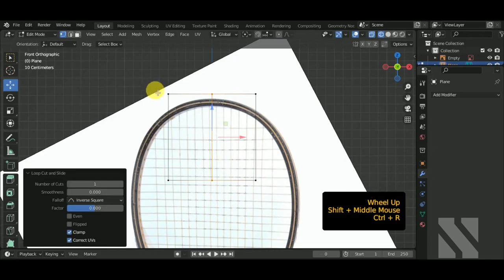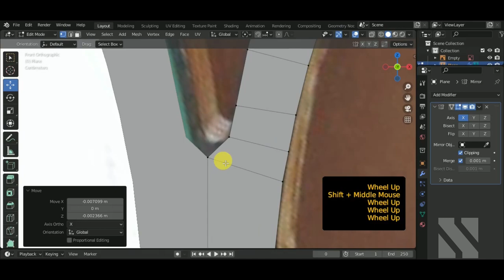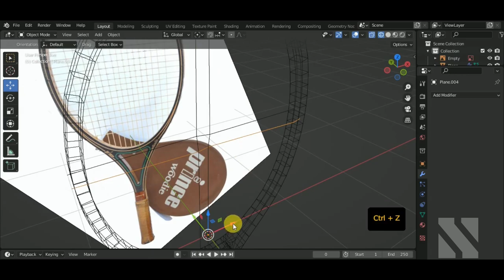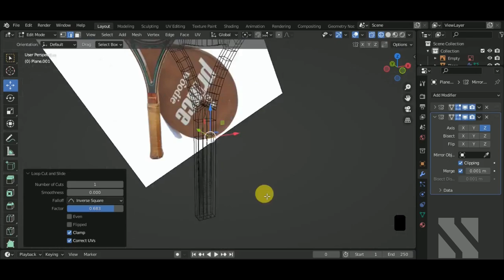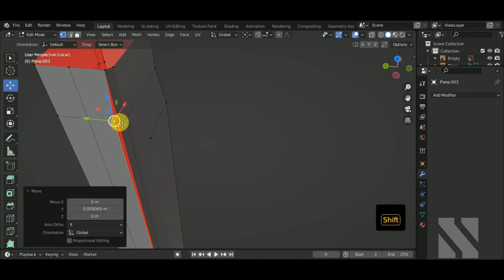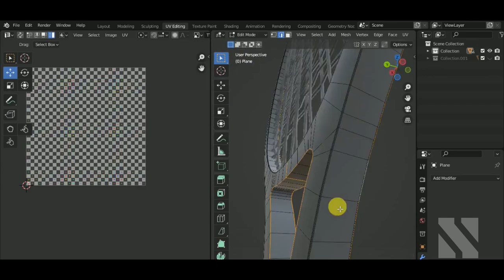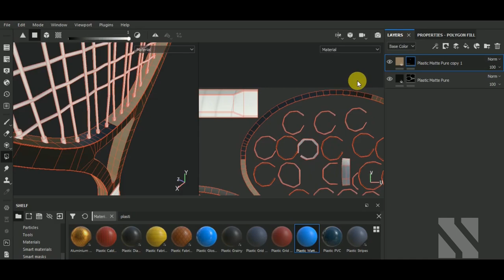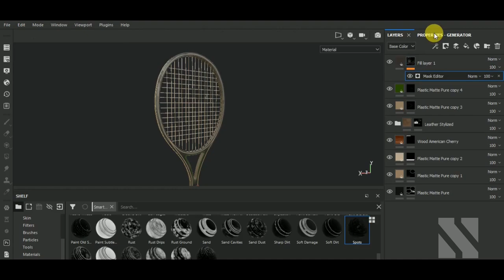Game Asset Tennis Racquet | Blender/SubstancePainter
Hector Cuevas
Oppressor
Ninja_Meowster
Aldeir Silva
Johann Jost
Lee Todd
Kant sai
Luke Wittig
Matt P
Willie Woodward
KoeKoe
Gin
E Strikos
Lasthope
Maez
Jake Carvey
ALLAAN YTB
Punk Anderson
IceyDevv
徐徐

In this video I'll show you to Model  a Tennis Racquet in Blender. Texturing  was made using Substance Painter.

0:18 Modeling
25:46 Unwrap
30:12 Texturing